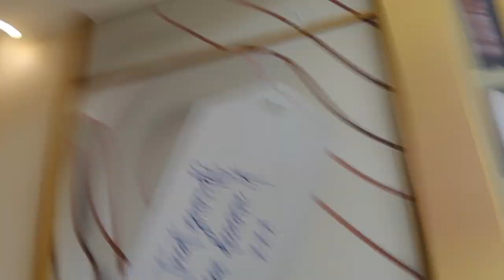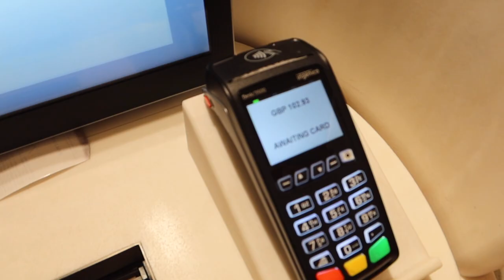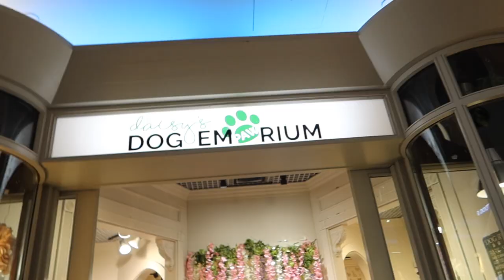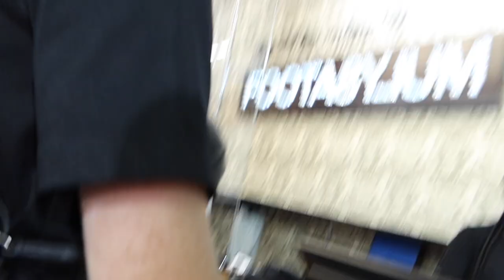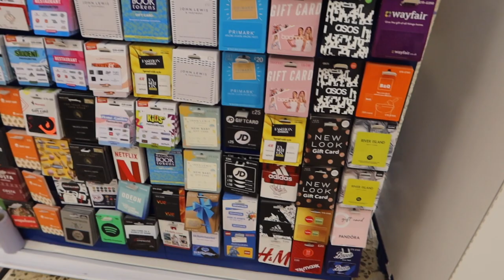Giving My SISTER My Credit Card For 24 Hours!! *BAD IDEA*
Make sure you SUBSCRIBE with ALL NOTIFICATIONS turned on so you can be on time to EVERY video🔔 Follow my journey and help me hit my dream of 1 Million Subscribers!!

user friendly , family friendly , brandonio